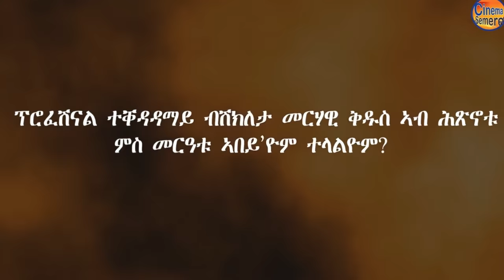NEW ERITREAN INTERVIEW : CYCLIST MERHAWI KUDUS WEDDING 2023 ፕሮፈሽናል ተቐዳዳማይ ብሽክለታ መርሃዊ ቅዱስ አብ ሕጽኖቱ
NEW ERITREAN INTERVIEW : CYCLIST MERHAWI KUDUS WEDDING 2023 Yonas show ፕሮፈሽናል ተቐዳዳማይ ብሽክለታ መርሃዊ ቅዱስ አብ ሕጽኖቱ ሲነማ ሰመረ
cinema semere Today : MERHAWI KUSUS WEDDING 2023 || cinema semere tube